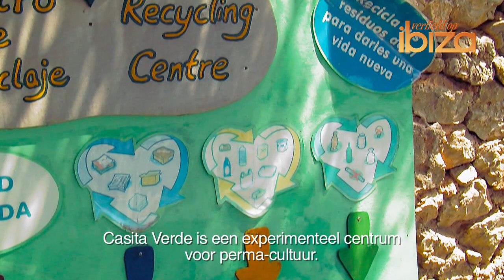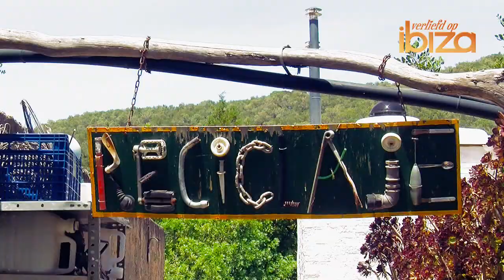Behind the Scenes van VERLIEFD OP IBIZA: Sanne Vogel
Verliefd op Ibiza - Nu te zien de bioscoop.

Op het eiland waar veertigers dertig willen zijn, de dertigers twintig willen zijn en de twintigers de weg kwijt zijn, raakt een ensemble van personages verliefd op elkaar, en op Ibiza.

Dertien mensen, vier verhalen en één eiland. Iedereen komt met een eigen plan naar Ibiza. Maar wat blijkt: in essentie staat iedereen voor dezelfde uitdaging. Op lichtvoetige en komische wijze ondervinden vier koppels het universele verlangen iets te zijn wat niet -of niet langer- haalbaar is, en zullen ze moeten uitzoeken wat daar voor in de plaats komt.

Een lekkere feel-good film voor alle leeftijden. Een film vol humor, avonturen en menselijke inzichten.

Met o.a Sanne Vogel, Jan Kooijman, Gigi Ravelli Rick Engelkes, Marly van der Velden, Marius Gottlieb, Jasper Gottlieb, Jim Bakkum, Simone Kleinsma, Lone van Roosendaal, Kim Feenstra, Willeke van Ammelrooy  en David Lucieer.